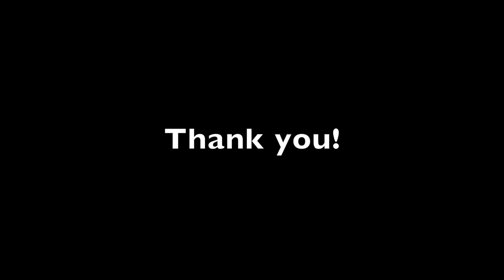Thank you 2018!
18 moments for 2018
Isabel Serra Bargalló - flutist